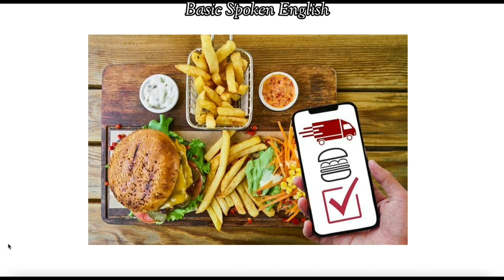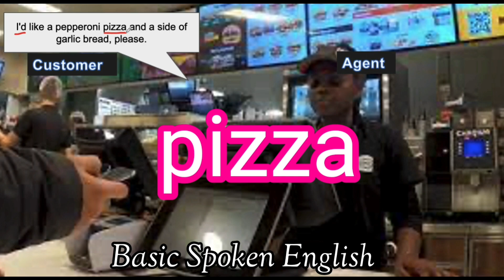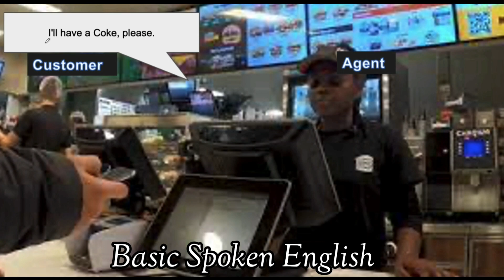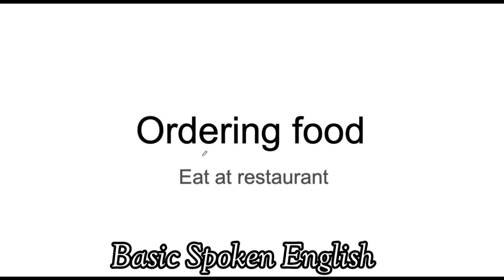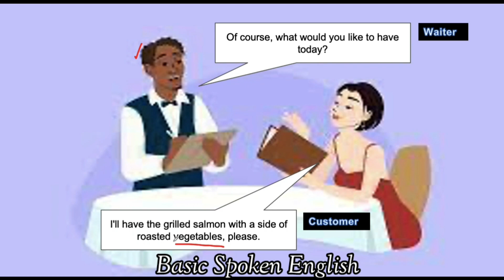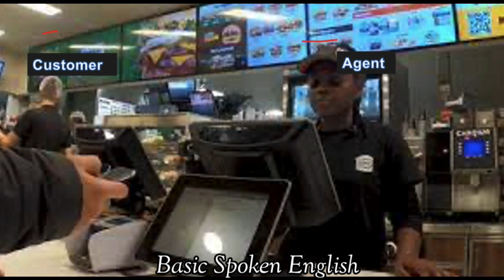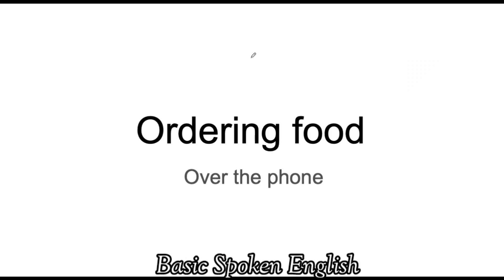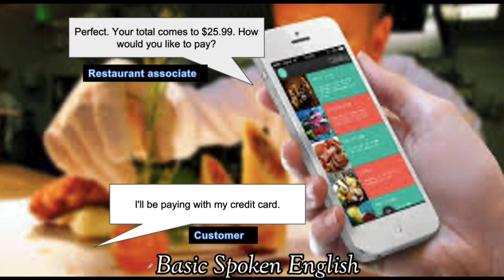Spoken English Practice: Going to a Restaurant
Looking to practice your spoken English for going to a restaurant? This video is perfect for you! Join us as we role-play. common restaurant scenarios, including ordering food, asking for the bill, and more. Improve your English fluency and gain confidence for your next dining out experience. Watch now and start enhancing your spoken English skills!

Join us for an engaging spoken English practice session focused on conversations and vocabulary related to going to a restaurant. In this video, you will learn common phrases for ordering food, making reservations, asking for the menu, and more. Improve your fluency and confidence in speaking English while simulating real-life restaurant scenarios. Whether you're a beginner or looking to enhance your conversational skills, this video will help you navigate restaurant interactions with ease. Sit back, practice along, and elevate your spoken English proficiency today! 🍽️🗣️
how to order food in english,
order food in english,
ordering food in english,
learn english,how to order food,
how to order food in a restaurant in english,
how to order in english,
english conversation,
how to speak english,american english,
how to order food in a restaurant,
ordering food,english,order food,speak english,
english speaking practice,
how to order food in english language,
how to order food on phone in english,
how to order food in english restaurant
english bolne kaise sikhe,
me khana khane ja rha hu,
english mein baat kaise kare,
kuch khalo ki angreji mein kya kahate hain,
kuch khalo ki angreji mein,
khane ko angreji main kya kehte hai,
paisa khana,
khana khane ko english main kya kehte hai,
meaning of khana in english,
order food in restaurant in english,
english me bolana kaise sikhe,khana meaning in english,
bheja khana meaning,
ac mein kaam karungi,
what is khana meaning in english
english kaise sikhe,ghar baithe angreji kaise sikhen,
ghar baithe english kaise sikhe,
english kaise bolein,
ghar baithe angreji bolna sikhe,
angrezi padhna kaise sikhe,
angreji bolna kaise sikhe,
angreji kaise,
angreji kaise padhe,
angreji kaise sikhe,
angreji bolna kaise seekhe,